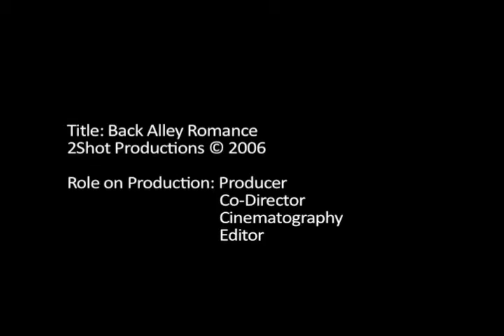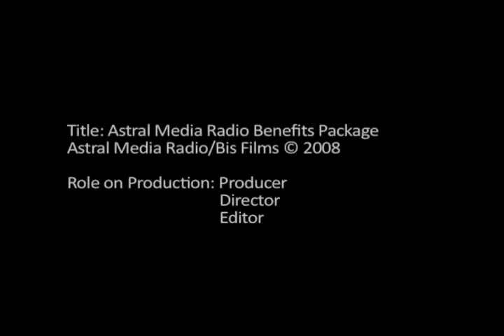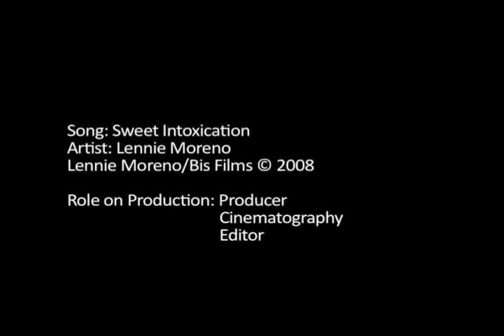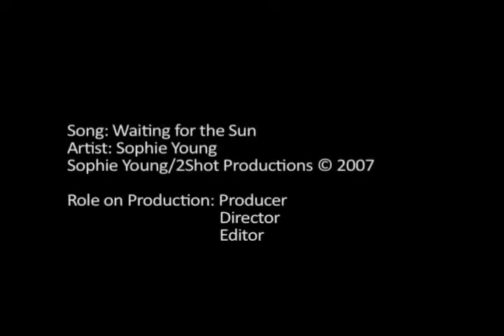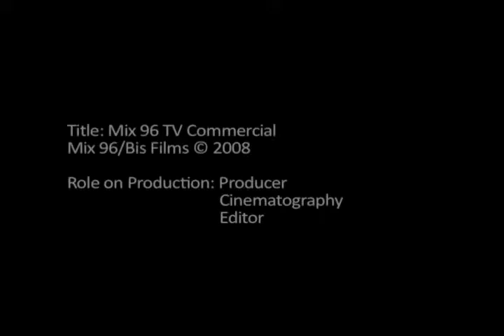Emmanuel Hessler Director's Demo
A filmmaker's demo made as support material for funding application.